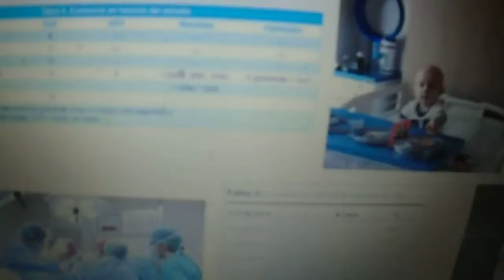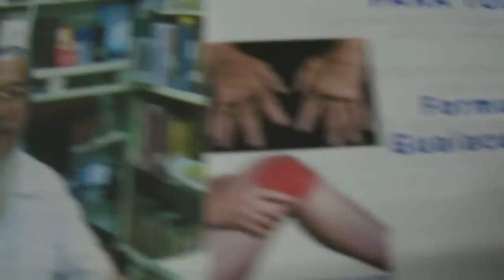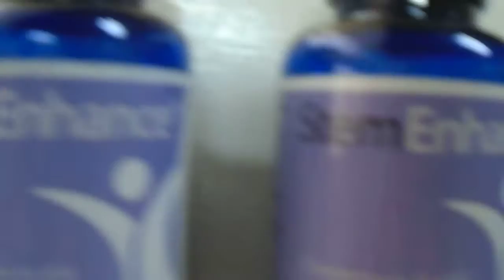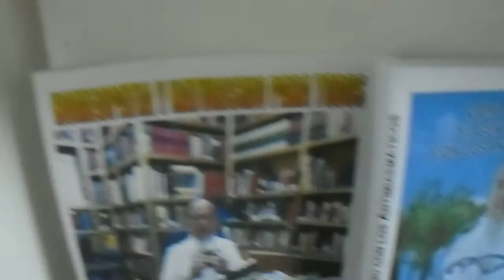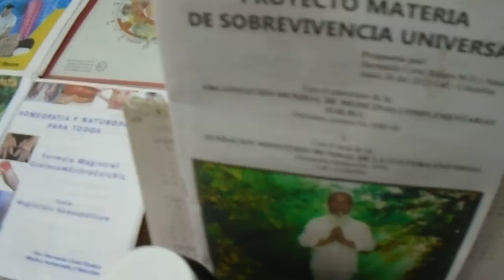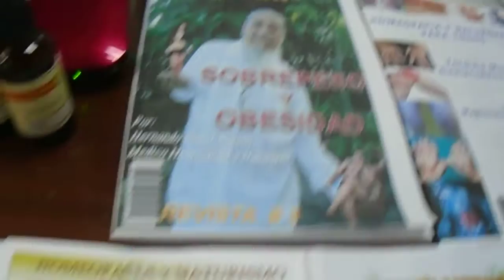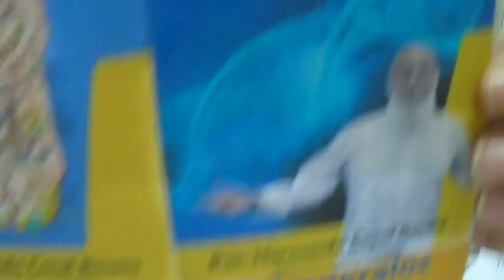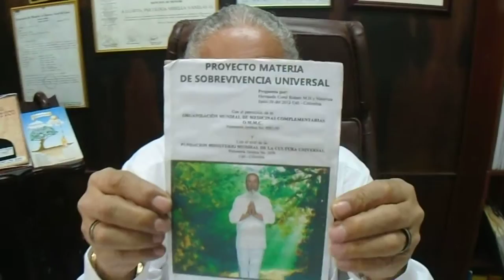NEUROBLASTOMA (CANCER QUE AFECTA A NIÑOS )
ES UN CÁNCER QUE AFECTA A NIÑOS YA QUE EMPIEZA EN LAS GLANDULAS SUPRARRENALES Y SE ALOJA EN EL TEJIDO NERVIOSO AFECTANDO A RIÑONES, CUELLO O MEDULA ESPINAL PUEDE APARECER ANTES O DESPUES DEL NACIMIENTO CON TUMORES AGRESIVOS QUE SE DIAGNOSTICA ENTRE 1 A 3 AÑOS DE EDAD.